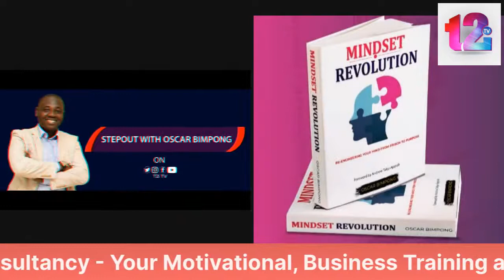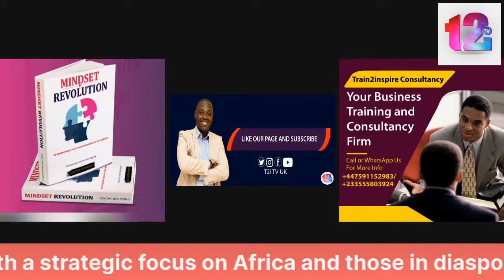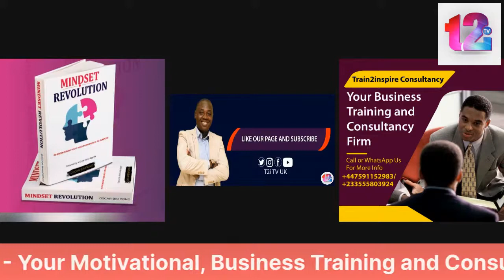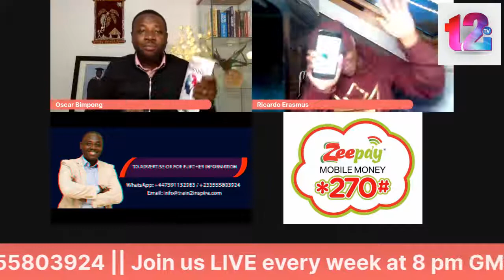Guest Ricardo Erasmus - Topic Building a Coaching and Mentoring Culture: The Power of Role Models